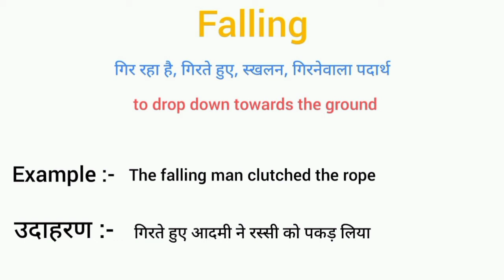Falling meaning in hindi || falling ka matlab kya hota hai || word meaning english to hindi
falling  meaning in hindi
falling ka matlab kya hota hai
english to hindi
word meaning
what falling
falling का हिंदी अर्थ